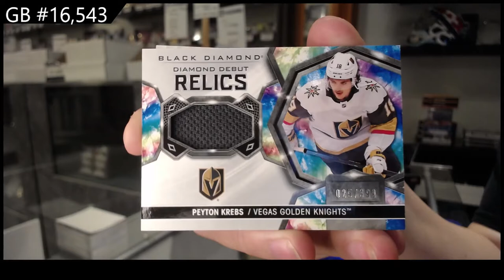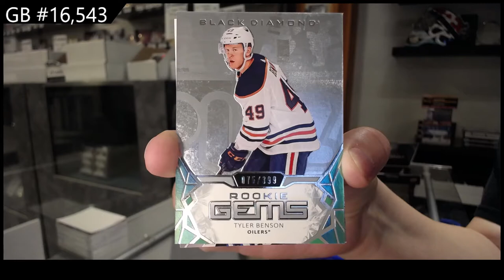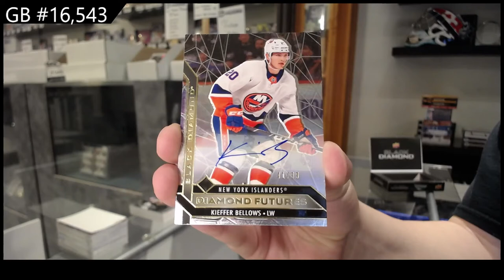20-21 Upper Deck Black Diamond Hockey 2 Box Break - C&C GB #16,543